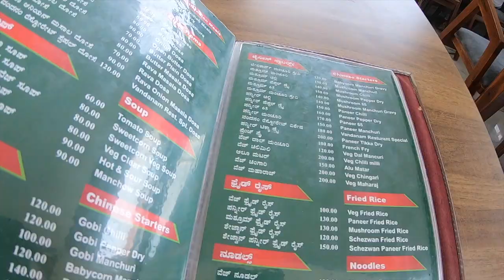Bangalore to Delhi Roadtrip 2024 || Day1- Bangalore to Hyderabad || Mahindra Scorpio N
Dear Viewers !!
We started our roadtrip  journey from Bangalore to Delhi in our Mahindra Scorpio car , it was a great experience deriving through six states of India ie Andra Pradesh,Maharastra, Chattishgarh,Madhya Pradesh and then Uttar Pradesh and Delhi via National Highway 44.
On first day we started our journey in the afternoon from Bangalore towards Hyderabad and this was our first time experience in this road .

NEW TO MY CHANNEL?